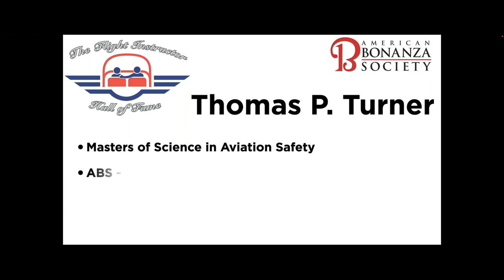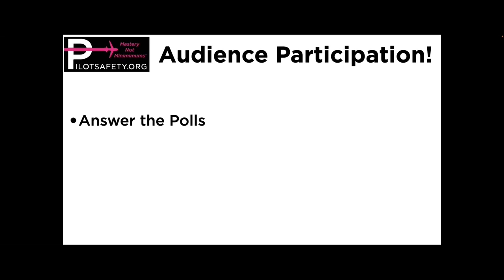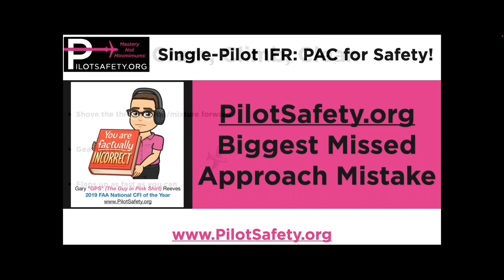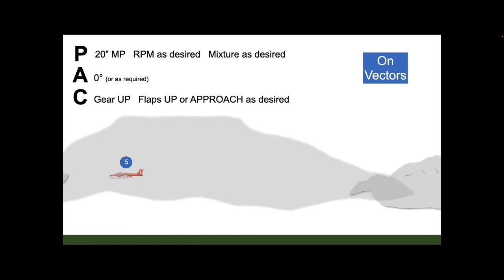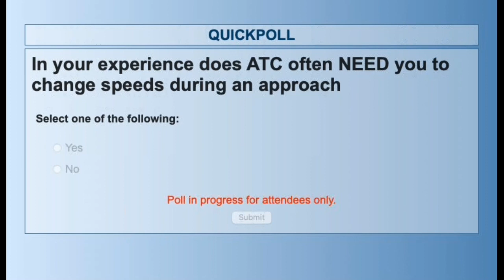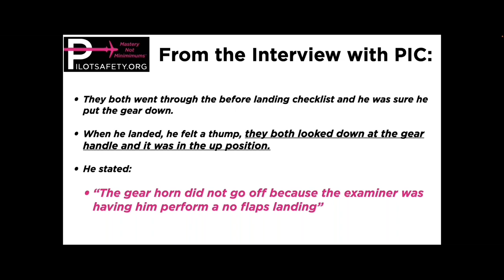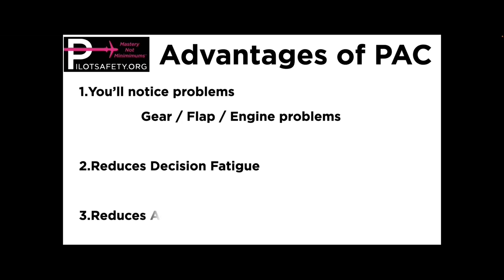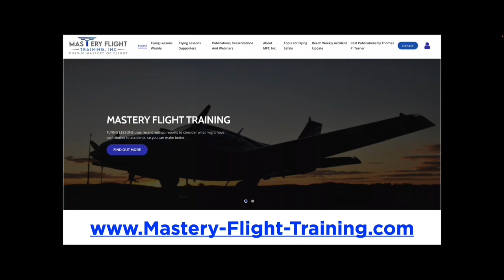Single Pilot IFR PAC for Safety!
Gary "GPS" The Guy in the Pink Shirt Reeves and Tom Turner from the American Bonanza Society talk about the importance of using PAC(Power+Attitutde+Configuration=Performance) for stabilized, consistent and, safe Single-Pilot IFR approaches.